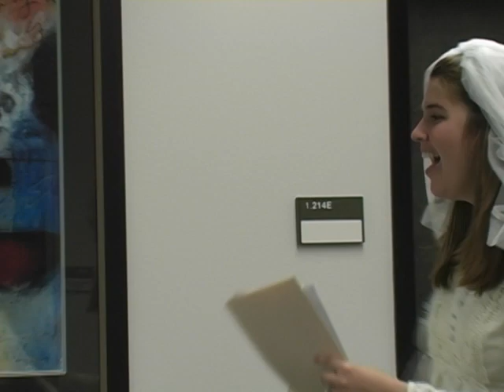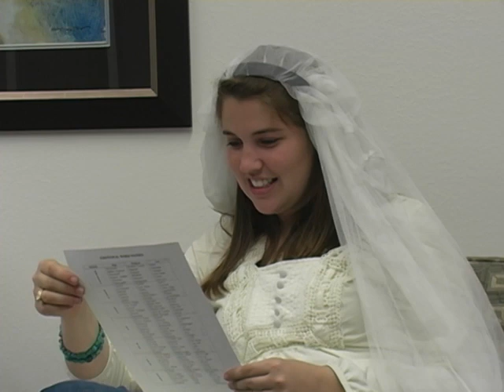Bridezilla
A very difficult customer visits the writing center